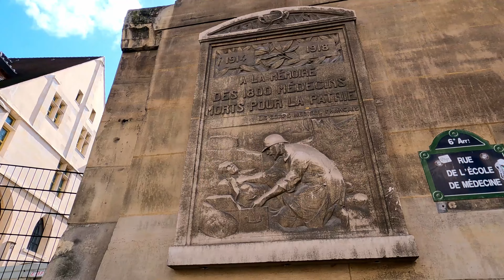Rue Hautefeuille walking tour | paris walking tour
Walk In Paris 517:
A virtual walk in Paris, along the Rue Hautefeuille, Paris, France.

Steps:
00:00 Highlights
01:00 Place Saint-André des Arts
01:10 Rue Hautefeuille
01:34 Hôtel des abbés de Fécamp
01:46 Rue des Poitevins
02:10 Rue Serpente
02:46 Boulevard Saint-Germain
03:38 Rue Pierre Sarrazin
03:48 Hôtel Boullion
04:02 Rue de l'Ecole de Médecine
04:14 Faculté de médecine - Site Cordeliers

About this channel :

This channel presents the videos shot during my walks in Paris, and other cities of France mainly, Le Grau du Roi, Megève, Arcachon, La Rochelle, Ars-en-Ré, Le Bois-Plage-en-Ré, Bonifacio, Saint-Cyr-sur-Mer, etc.